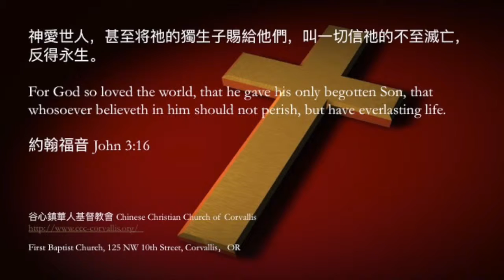【161002】Sunday Message - Two Ears and One Mouth 兩隻耳朵一張嘴